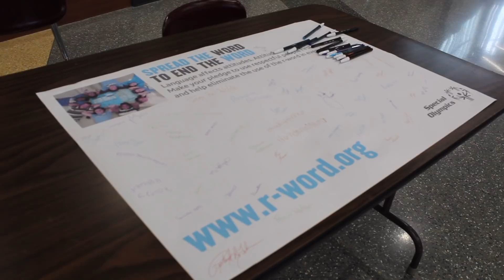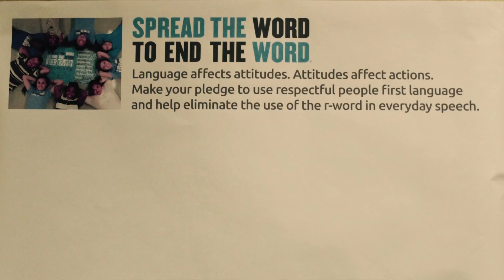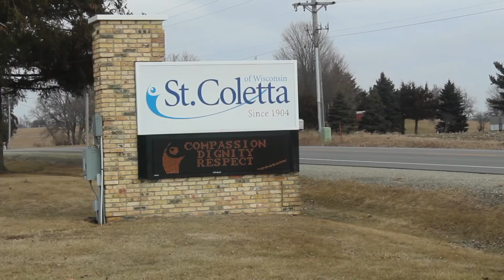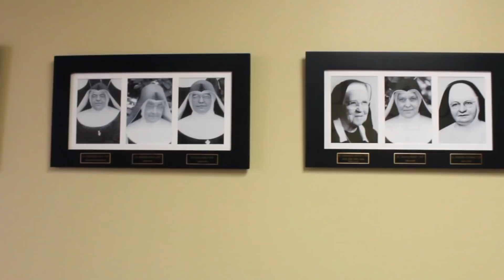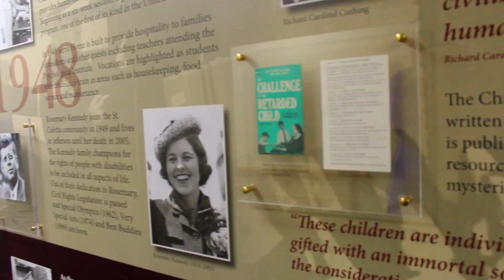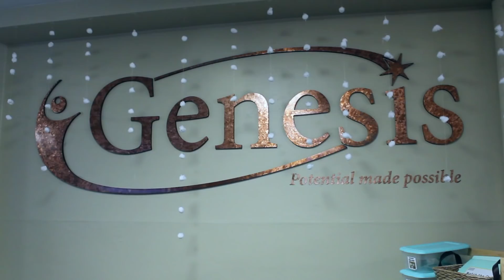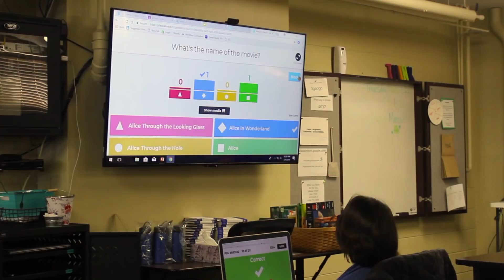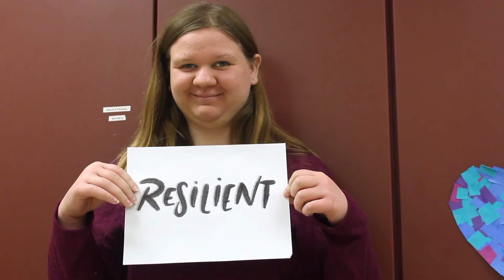Spread the Word to End the Word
A collaboration between SDoJ senior, Miranda Golz, and our friends at St. Coletta.
Language affects attitudes. Attitudes affect actions. Make your pledge to use respectful people first language and help eliminate the use of the r-word in everyday speech.